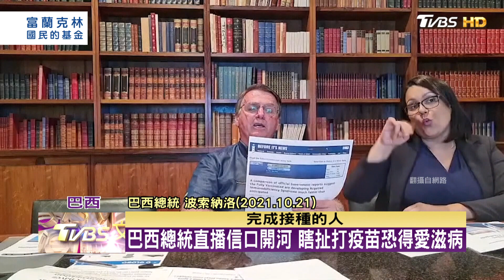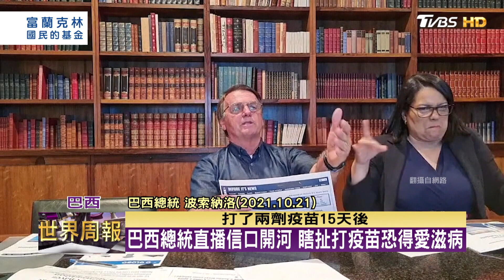正式建議起訴巴西總統 參院委員會通過調查報告 TVBS文茜的世界周報 20211031 X 富蘭克林‧國民的基金